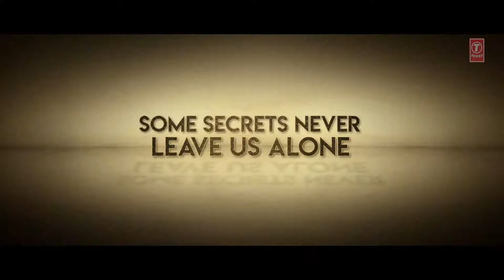Official Trailer: Hate Story IV | Urvashi Rautela | Vivan Bhathena | Karan Wahi | IhanaVISHAL PANDYA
Gulshan Kumar presents the official movie trailer of the upcoming Bollywood movie "Hate Story IV" produced by T-series Films Bhushan Kumar. Hate Story IV is an upcoming Indian drama film directed by Vishal Pandya. Starring Starring Urvashi Rautela, Vivan Bhathena, Karan Wahi in the lead role alongside Ihana Dhillon & Gulshan Grover.